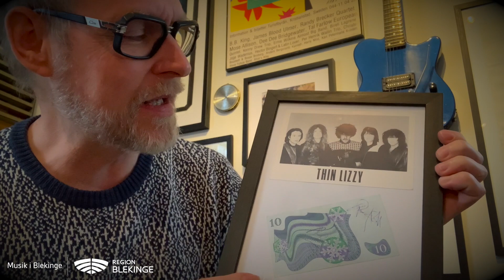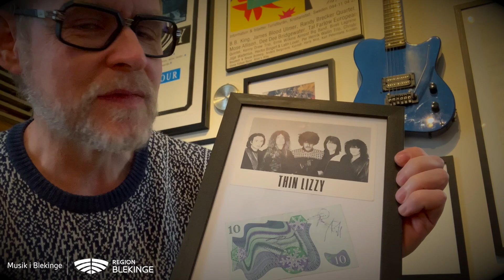5 snabba - Niclas Höglind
Musik i Blekinges Niclas Höglind i högform!!